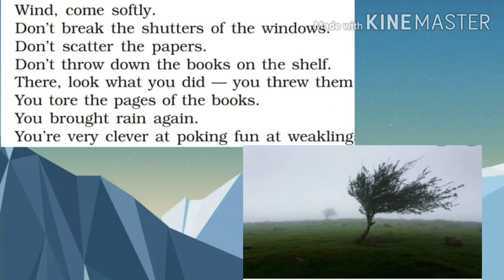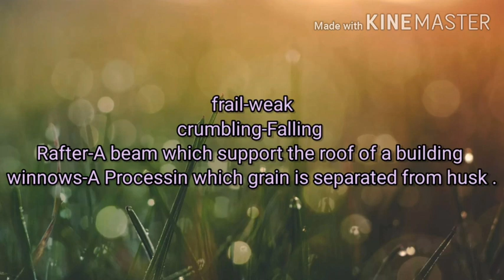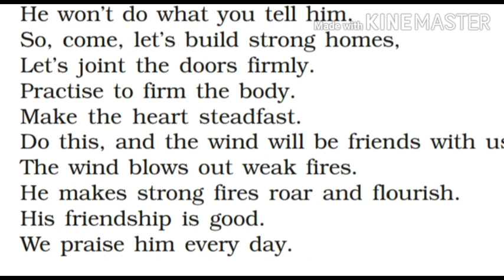"Wind "poem-class 9-Beehive 2nd poem word meaning in hindi explained line by line.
A complete explanation line by line in hindi with word meaning. Our aim is to provide a better education. A helping hand for 9th students over there.